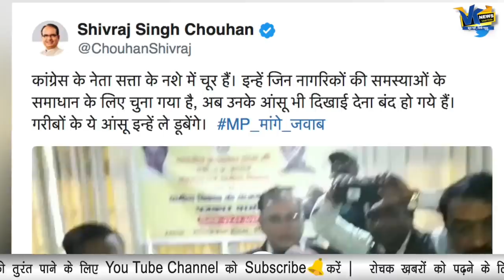पैरों में गिरकर गुहार लगाती रही महिला, मंत्री ने धक्के देकर बाहर किया!Kamleshwar Patel viral video